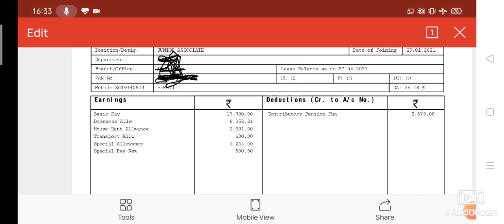Sbi JA/clerk latest salary || March 2021 || NEW joinee